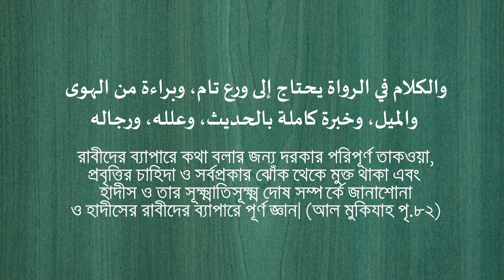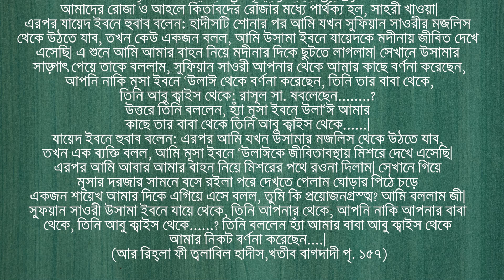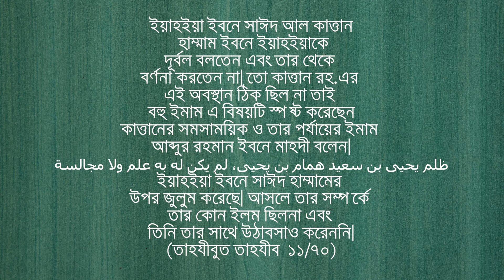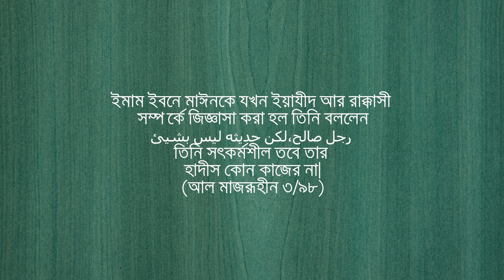মুহাদ্দিসদের উপর আস্থা কেন রাখতে হবে? মাওলানা ইবরাহীম খলীল